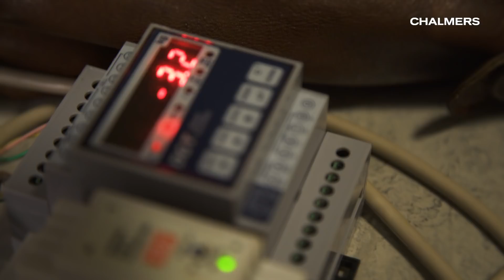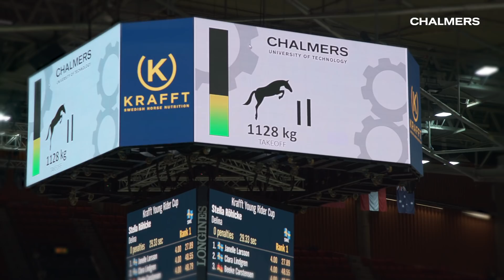Horse jumping fence that measures the force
When Gothenburg Horse Show 2018 sets off, it's world premier for the down-dug weight scales, and measures, the students at Chalmers have developed during a year at the university. By measuring the force of the horse jump, they will be able to make the horses more long-term.

Chalmers University of Technology conducts research and offers education in technology, science, architecture, and marine engineering and management, with a sustainable vision as our global vision.
Situated in Gothenburg on Swedens´s west coast, the university has approximately 10,000 full-time students and 3,100 employees.